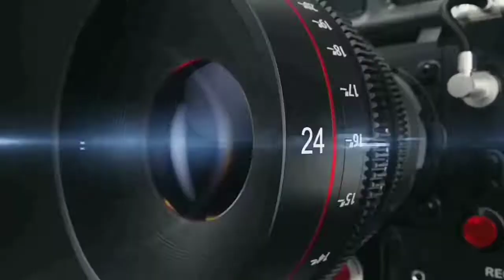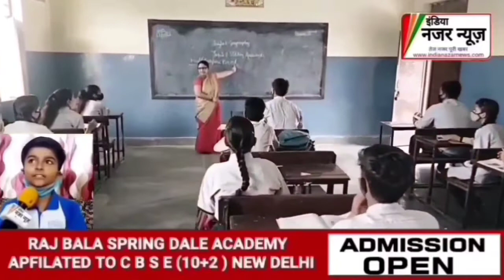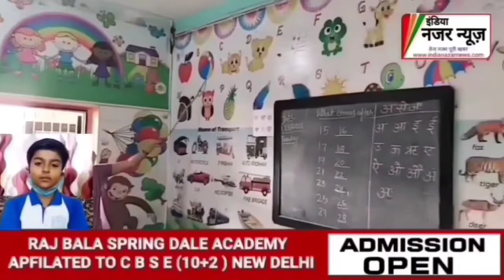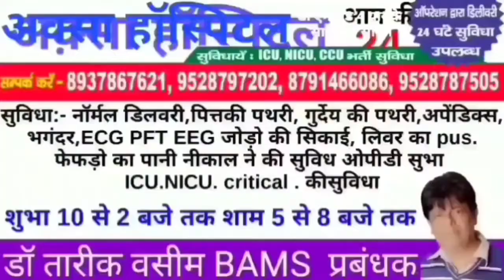मां दुर्गा मंदिर पर. भंडारे का आयोजन हुआ